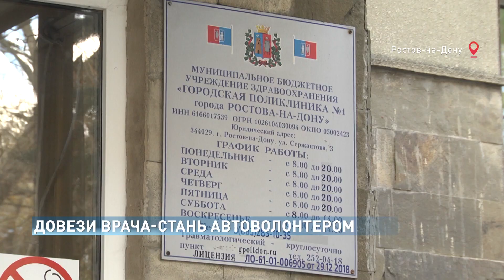Довези врача - стань автоволонтером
Хэштегом "мы вместе" общероссийский народный фронт объединил медиков, волонтеров и просто тех, кто нуждается в помощи во время пандемийных ограничений. Более 170 дополнительных автомобилей медикам выделили власти региона, а теперь еще два десятка автоволонтеров готовы отвезти врача на вызов или после тяжелой рабочей смены- домой.